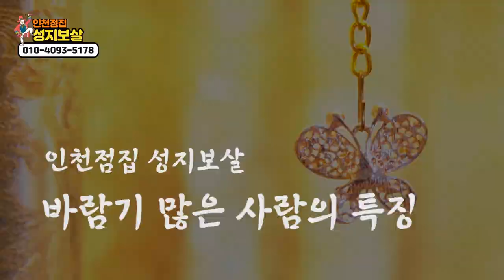★바람피는 사람들의 특징★ ''바람끼가 많은 사람들은 '이것' 만 보면 됩니다'' 성지보살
자막

★대표블로그★
-올마이티TV